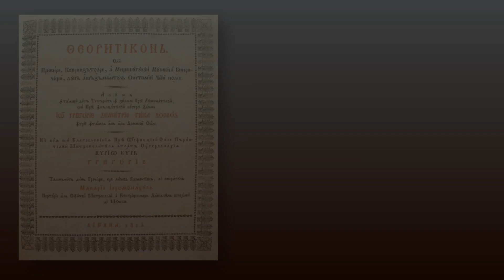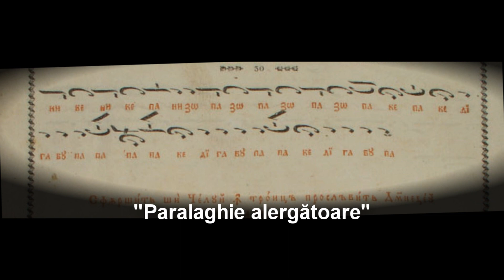03. Teoreticonul lui Macarie Ieromonahul - Intervale muzicale, semne vocalice combinate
03. Teoreticonul lui Macarie Ieromonahul - Exerciții cu intervale muzicale, semne vocalice combinate